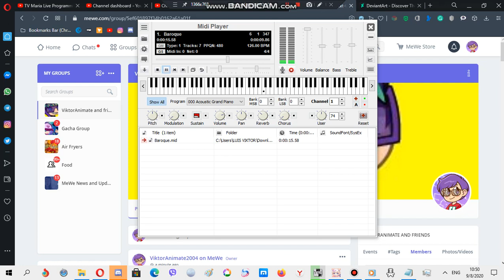Nokia ringtone: Baroque